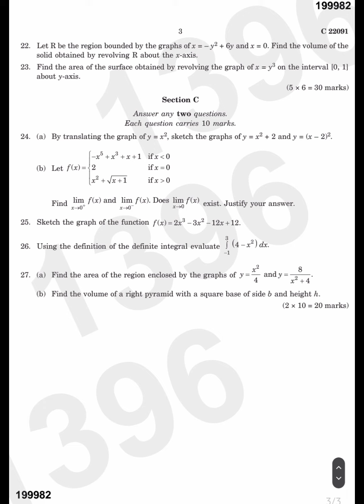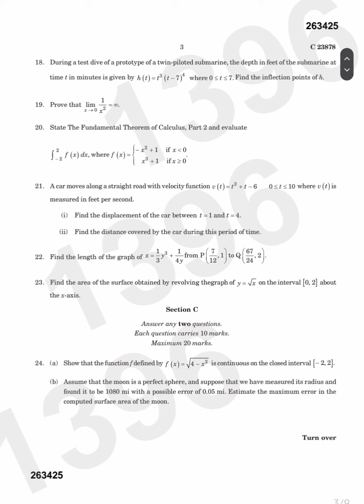2nd sem core maths QPs for BSc maths